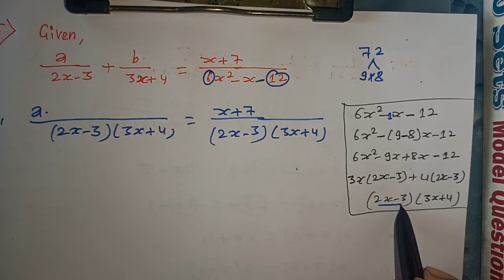exercise 8.1(algebraic fraction)question no.5#class 10 math#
unit 8#algebraic fraction#exercise 8.1#question no.5#class 10 math#rc ko videos#